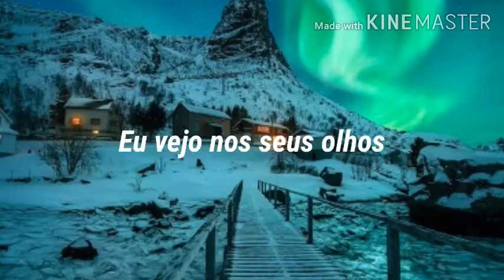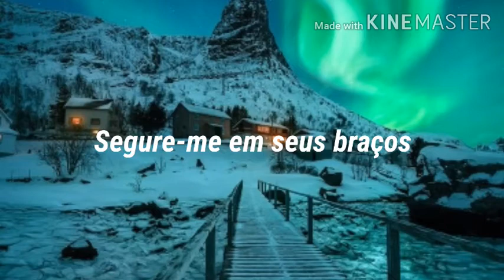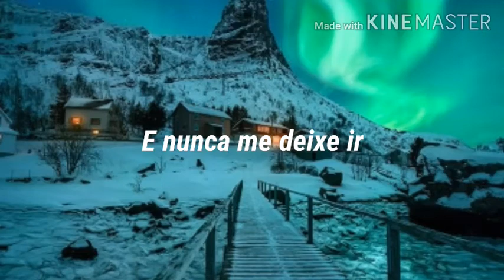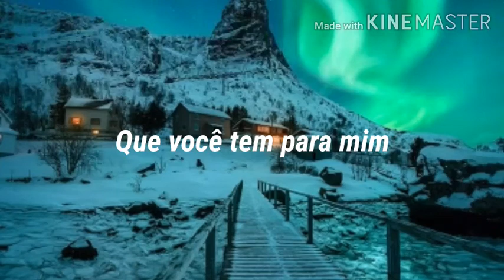Lasgo - Something [Legendado/Tradução]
Dear artist I have no intention of disobeying copyright. Thanks.

TODOS OS CRÉDITOS SOBRE EDIÇÃO E LEGENDA: REDSTATION LEGENDS

★彡[• Lyrics / Letra

I don't wanna say I'm sorry
'Cause I know there is nothing wrong
Don't be afraid, there is no need to worry
'Cause my feelings for you are still strong

'Cause I need you so

There is something
Something you wanna tell me
I see it in your eyes
There is something
That you have for me
Is there a reason why?